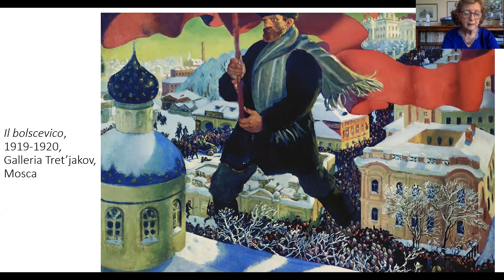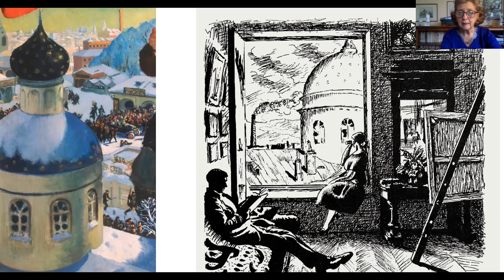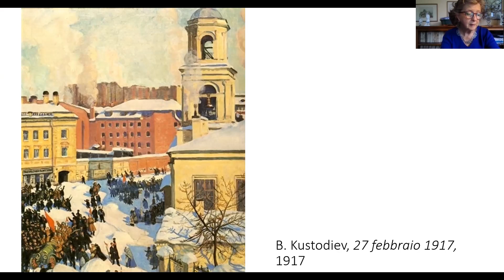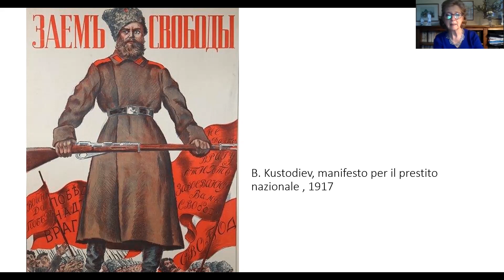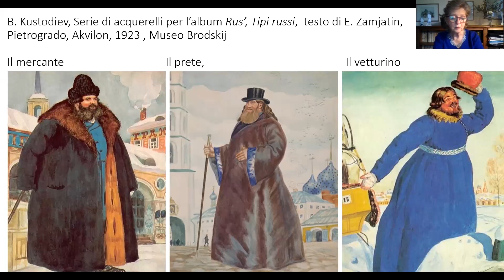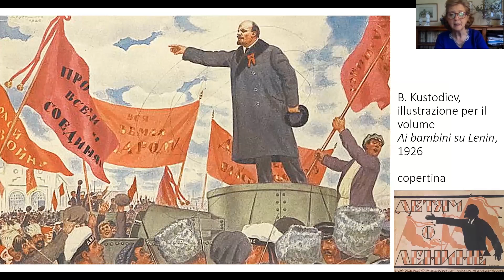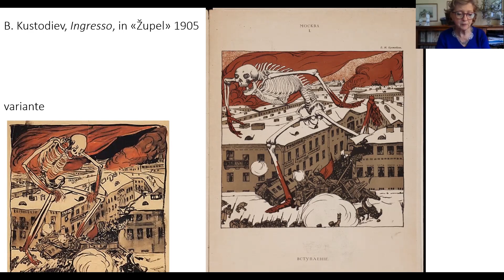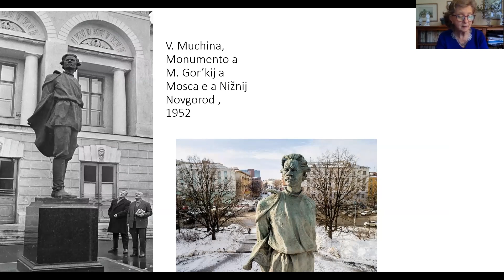"Il bolscevico" di Boris Kustodiev | Prof.ssa Lucia Tonini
La Prof.ssa Lucia Tonini, esperta di cultura e arte russa dell'Ottocento e primo Novecento, racconta uno dei dipinti simbolo della Rivoluzione d'ottobre.